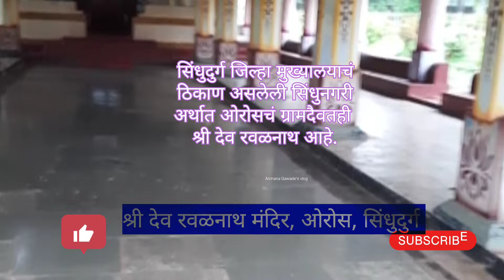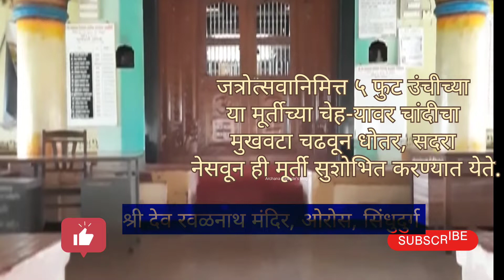Ravalnath Mandir | Oros|Sindhudurg|रवळनाथ मंदिर, ओरोस |सिंधुदूर्ग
Ravalnath Mandiir
Ravalnath Mandiir, Oros, Sindhudurg
Ravalnath Mandiir, kankavli
Ravalnath Mandiir goa
Ravalnath Mandiir ajara
Ravalnath Mandiir sindhudurg photos
Ravalnath Mandiir chandgad
RRavalnath Mandiir Oros
ravalnath Mandiir kudal photos
Ravalnath Mandiir malvan
Ravalnath Mandiir kankavli
Ravalnath Mandiir Maharashtra
satarda Ravalnath Mandiir
Ravalnath Mandiir timing
cost of pooja mandir
pooja mandir dimensions
Ravalnath Temple
Ravalnath Stotra
Ravalnath Temple in Goa
Ravalnath Mandiir near me
Ravalnath Temple near me
Ravalnath goa
Ravalnath story in marathi
History - Shri Shivanath Ravalnath Temple Karwar
My Kuladevata - Shree Dev Ravalnath
Ravalnath - About Hindu God Ravalnath
Ravalnath in marathi
Ravalnath photo
Laxmi Ravalnath photo
History - Shree Devkikrishna Ravalnath Saunsthan
Shree Ravalnath Temple - IshtaDevata

Song Credits given :
Song - Shambho Shankara Karunakara
Singer -  Anuradha Paudwal,Sudhir Phadke

ओरोस चे ग्रामदैवत व भाविकांचे श्रद्धास्थान श्री देव रवळनाथ मंदिर...

ज्योतिबाचा अवतार असलेल्या श्री देव रवळनाथाची सिंधुदुर्गातील बहुतांशी गावात देवालयं आहेत. पुरातण काळात श्रीदेव रवळनाथाला गावक-यांनी आपला रक्षणकर्ता मानून त्याची आपल्या गावात प्रतिष्ठापना केली. काहींनी श्री देव रवळनाथ, काहींनी पावणाई रवळनाथ, काहींनी रवळनाथ-पावणाई आदी नावांनी त्यांचं पूजन केलं. या देवाचे अंगरक्षक म्हणून गावांच्या सीमांवर आणि काही ठराविक ठिकाणांवर ‘चाळे’ अर्थात ‘देवचार’ विसावलेले असतात.
सिंधुदुर्ग जिल्हा मुख्यालयाचं ठिकाण असलेली सिंधुनगरी अर्थात ओरोसचं ग्रामदैवतही श्री देव रवळनाथ आहे. मुख्यालयाच्या शहरामुळे या देवस्थानाला महत्त्व प्राप्त झालं. तीनशे वर्षापूर्वीचं हे देवालय आता पर्यटन विकासामुळे अधिक विकसित झालं आहे. मंदिराचं सुशोभिकरण, बागबगिचा, भव्य प्रवेशद्वार, खेळण्याचं मैदानं, भक्तनिवास, व्यावसायिक सुविधा या विकासामुळे महामार्गालगतच वसलेलं हे देवालय मुख्यालयात येणा-या व महामार्गावरून जाणा-या सर्वाचंच विश्रांतीस्थान बनलं आहे.
देवस्थानाच्या या विकासाबरोबरच येथे काम करणारी श्री देव रवळनाथ स्थानिक सल्लागार समिती, गावचे प्रमुख मानकरी व ग्रामस्थांनी गेल्या चार पिढय़ांमधील श्रद्धेची रूढी परंपरा कायम जपली आहे. देवस्थानचा जत्रोत्सव आणि दसरोत्सव हे दोन प्रमुख उत्सव श्रद्धेपूर्वक साजरे होतात. दरवर्षी संकष्टी चतुर्थीला हा जत्रोत्सव होतो. यानिमित्त श्री देव रवळनाथाची काळ्या पाषाणाची मूर्ती सजवण्यात येते. जत्रोत्सवानिमित्त ५ फुट उंचीच्या या मूर्तीच्या चेह-यावर चांदीचा मुखवटा चढवून धोतर, सदरा नेसवून ही मूर्ती सुशोभित करण्यात येते.
श्री देव रवळनाथासोबत देवाचे अंगरक्षक असलेल्या देवचारांनाही येथील ग्रामस्थ श्रद्धेनं पूजतात. देवस्थानाच्या विविध कार्यक्रमात या देवचारांनाही विशेष महत्त्व असून अनेक वर्षापासूनच्या मानपानाच्या रुढी-परंपरा प्रत्येक गावांत आजही जपल्या जातात. गावसीमा आणि देवाची भावंडं यांचीही जपणूक होत आहे. काही गावात देवस्थानाचा कारभार स्थानिक सल्लागार उपसमितीमार्फत होत असून, गावाचे मानकरी अनेक वर्षाच्या या रुढी परंपरा श्रद्धेनं टिकवून आहेत.